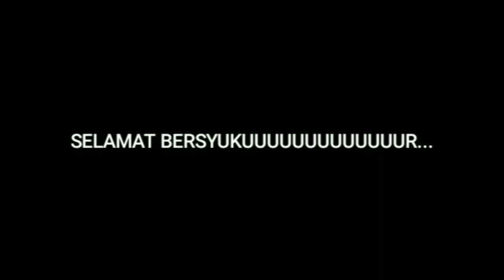Serunya Juggling Gatot bareng bareng !!